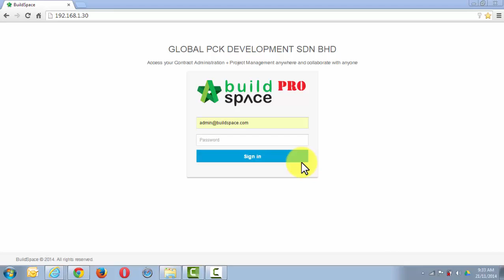Show Bill Reference Column